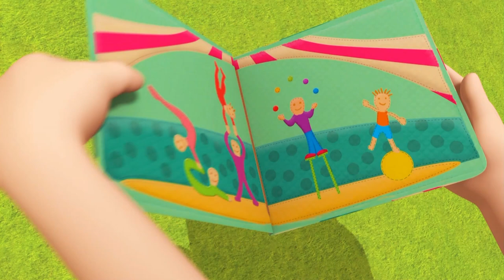I'm the King of the Castle | Full Episode | Cartoons for Kids 🏰 👑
Rosie and Will compete to be the King and Queen of the garden